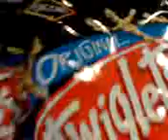Twiglets in Somerfield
Twiglets in Somerfield, Berwick street, Soho, London, UK.